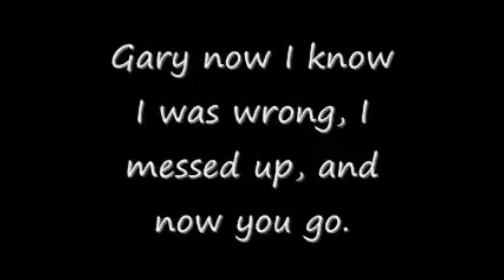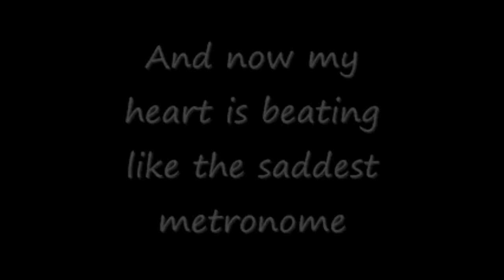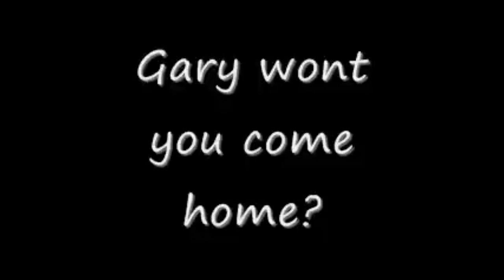Gary Come Home (Cover)